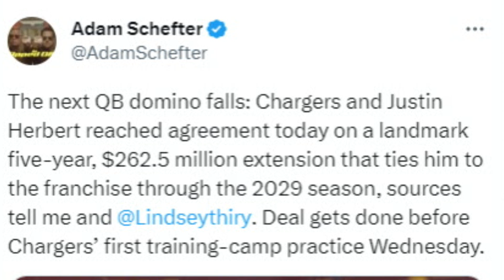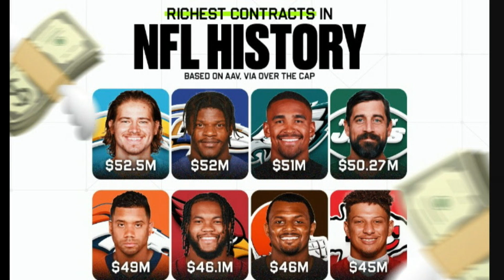Why Deshaun Watson's Guaranteed Money Isn't as Important as People Think - Sports4CLE, 7/26/23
Dave Bacon and Garrett Bush discuss Deshaun Watson's contract with the Browns after Justin Herbert signed a contract extension with the Chargers.